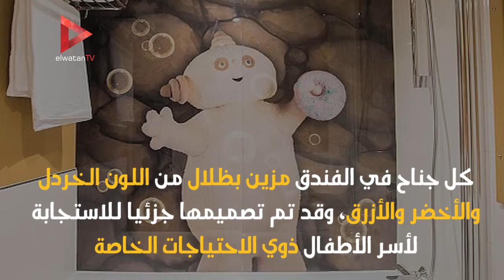لما تقرر إنجلترا تعمل فندق لذوي الاحتياجات الخاصة.. شوف هتعمله إزاي؟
جريدة الوطن
جريدة يومية مستقلة